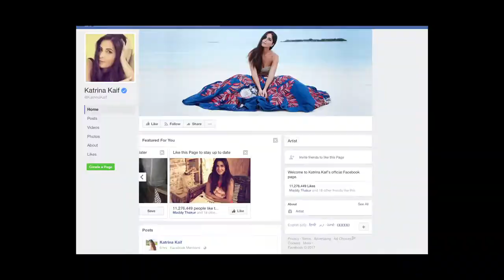Katrina Kaif's INVITATION to her house | Fans go crazy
Actress Katrina Kaif has asked her fans if they would be interested in visiting her new place when she moves in and of course fans are going gaga over Katrina's invite. Who wouldn't like to meet their fan right?